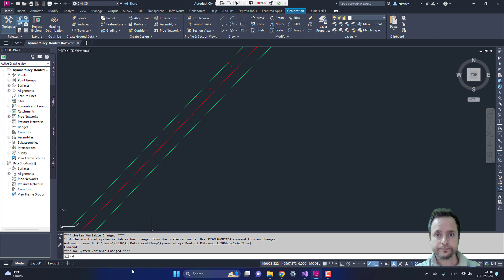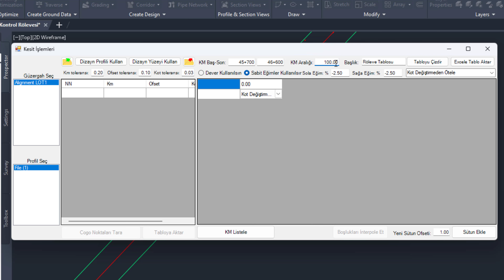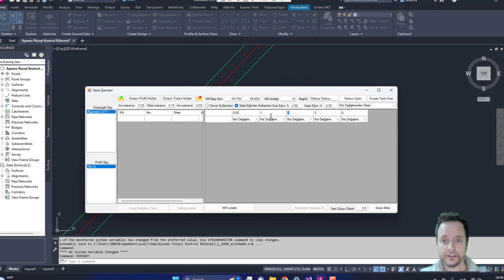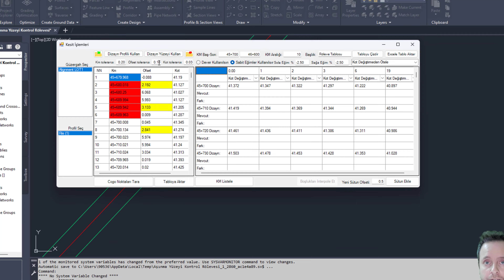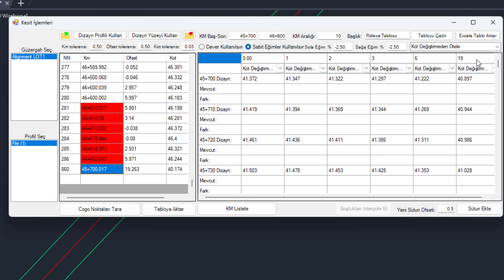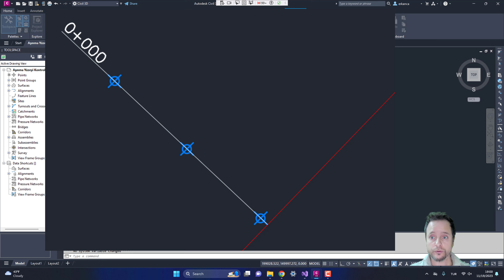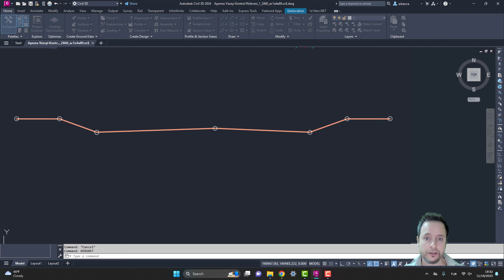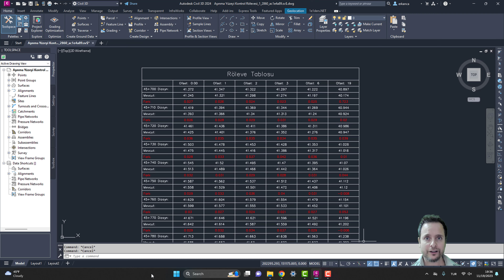Civil3D'de Kontrol Tablosu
Sahada yapılan kontrol ölçmelerinin projeyle kıyaslayan tabloları genellikle excelde yapıyoruz. Civil3D içinde tabloyu hazırlamak eklentiyle kolay